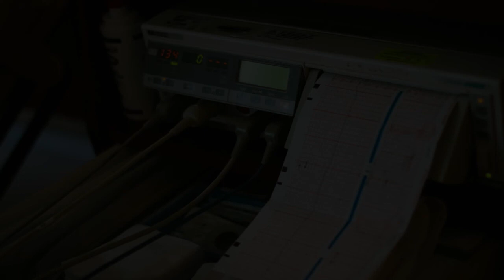Hospitals in Lausanne, Switzerland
Must Watch…. Best Hospitals and Clinics in Lausanne

List of Best Hospital and Clinics in Lausanne:

Hospital Beaumont Du Chuv
Avenue de Beaumont 29

Lausanne University Hospital
Rue du Bugnon 46

Hospital Ophthalmic Jules-Gonin - Fondation Asile Des Aveugles
Avenue de France 15

Hospital Nestlé Du Chuv
 Avenue Pierre-Decker 5

Institutions Hospital Du Nord Vaudois
Rue de Plaisance 2

Hôpital Riviera-Chablais, Site De Vevey Providence
Avenue de la Prairie 3

Clinique Cecil Hirslanden Group
Avenue Louis-Ruchonnet 53

Hôpitaux Universitaires de Genève (HUG)
Rue Gabrielle-Perret-Gentil 4

Clinique Bois-Cerf
Avenue d'Ouchy 31

Hôpital Necker
149 Rue de Sèvres

CHUV | Maternité
Avenue Pierre-Decker 2